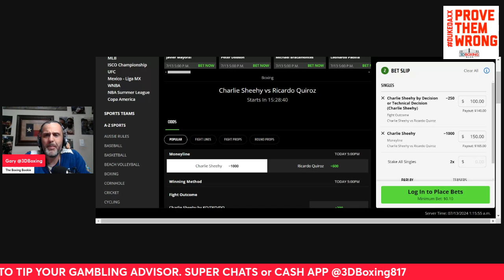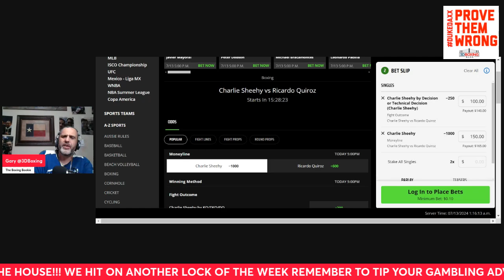MAKE MONEY with the Boxing Bookie on Charlie Sheehy vs Ricardo Quiroz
BRING DOWN THE HOUSE!! MAKE MONEY with the Boxing Bookie on Charlie Sheehy vs Ricardo Quiroz